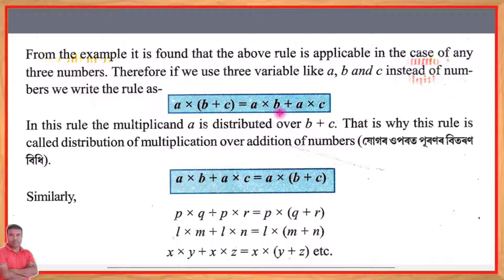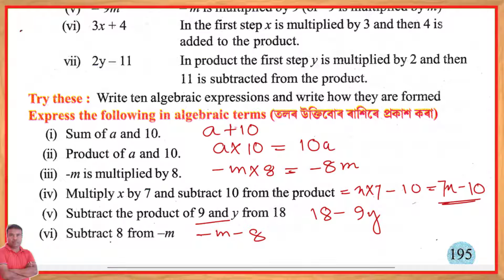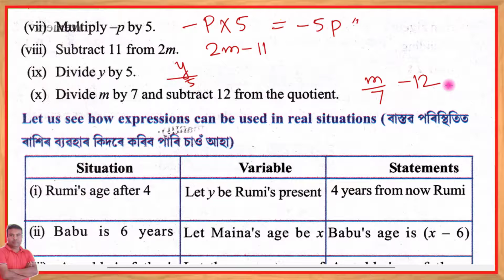Maths class 6 lesson 10 Page no.195,196 Q i to x || Assam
Maths class 6 Lesson 10 || Assam maths class6 Lesson 10 page 195|| Maths vi page 196|| Maths6 Page 195 and 196

Cont-